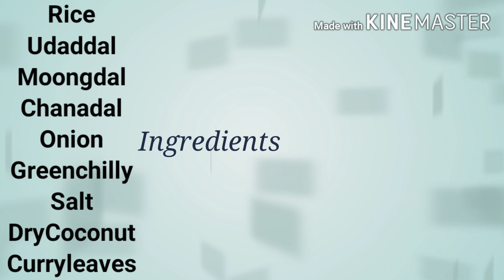मिश्र डाळीचे अप्पे आणि नारळाची चटणी/अप्पे रेसिपी मराठी /MixDal-OnionAppe & Dry Coconut Chutney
मिश्र डाळीचे अप्पे
नारळाची चटणी
अप्पे रेसिपी मराठी
अप्पे रेसिपी
चटणी रेसिपी
मिक्स डाळ अप्पे

             Appe  or appum recipe is a South Indian recipe, which makes with rice, udad dal and serve with any type of chutney. Here I used mix dals for making appe with rice and also used dry coconut for used make chutney combination with curd and chilli. It's a delicious, healthy and tasty recipe.

please watch full recipe

PratimaS_Kitchen

PratimaSKitchen  | Vidarbh-Saoji | MarathiRecipe